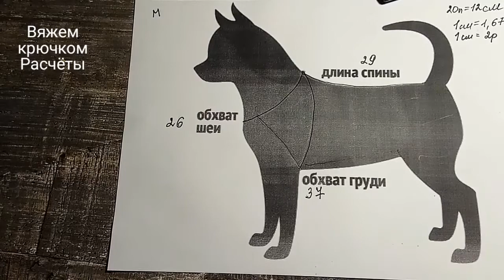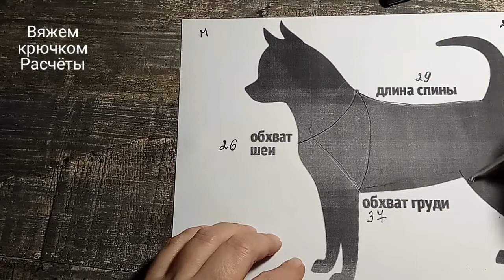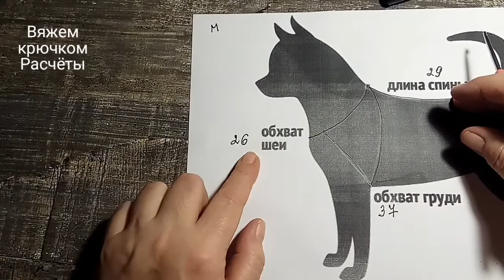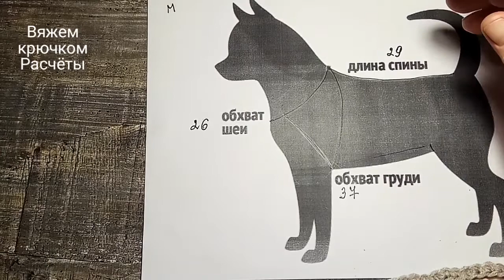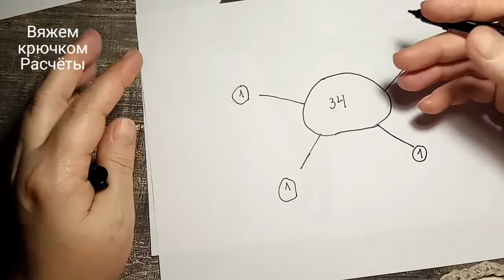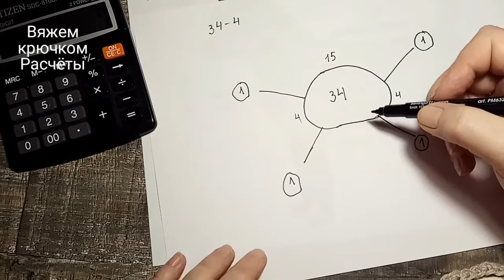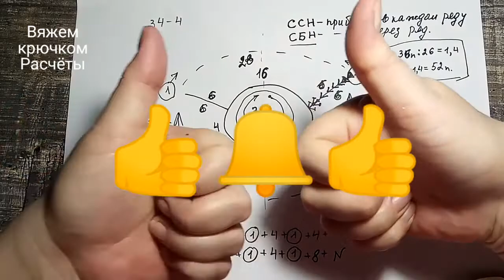Комбинезон для собаки крючком, часть 1,Расчёты, DIY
как сделать расчет для свитера\комбинезона собачке или кошечки КРЮЧКОМ , DIY

Кто хочет заказать одежду для своих питомцев 🐕 пишите в директ инстаграм tk_kotopes

Можете поддержать мой канал
Прямая ссылка ЯндексДеньги